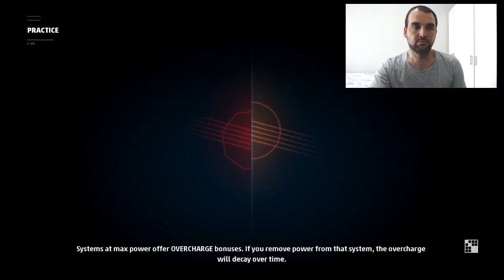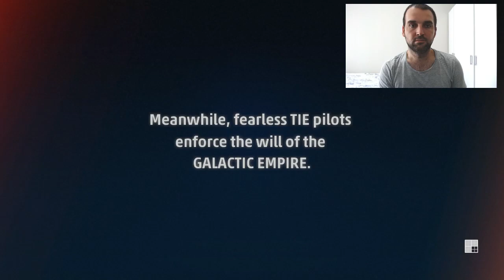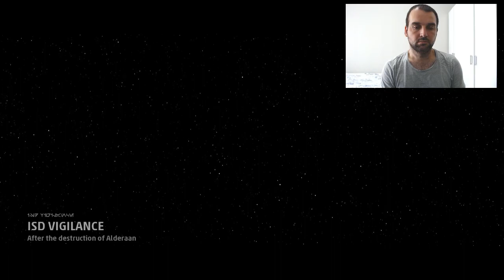Master the Galaxy: Star Wars Squadrons & Epic Story Mode Bölüm 1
Merhaba Arkadaşlar

In this video, we're going to be taking a look at the epic story mode of Star Wars Squadrons! This game is an amazing addition to the Star Wars saga and is perfect for fans of the franchise.

If you're a Star Wars fan, then this is the video for you! In this video, we'll be taking a look at the epic story mode of Star Wars Squadrons and how it fits into the Star Wars saga. We'll also be discussing some of the different squadrons and how to best use them in battle. So if you're a Star Wars fan and have been waiting for a good game to come out, then be sure to check out Star Wars Squadrons!
In this video, we'll be taking a look at the new epic story mode in Star Wars Squadron Squadron's Rise of the Empire for PS4. In this mode, you'll be taking on the role of an ace pilot in the Imperial fleet, fighting to restore the Empire and defeat the resistance.

This video is full of spoilers, so if you're not already familiar with the game, I highly recommend that you watch it with caution before playing. However, even if you've already played the game, this video is worth a watch, as we'll be going over some of the new features and changes that have been made. Hope you enjoy! In this amazing new video series, you'll get to learn everything you need to know about the Star Wars galaxy! In Master the Galaxy: Star Wars Squadrons, you'll get to play as different pilots in the Star Wars universe, and go head-to-head in epic battle mode.

In addition to Star Wars squadrons, you'll also get to experience the story mode of the game, which takes you on an epic journey through the Star Wars universe. This is an amazing video series that will help you learn everything you need to know about the Star Wars galaxy! In this video, we're kicking off a brand new series called Master the Galaxy. In this series, we'll be taking a look at different game modes in the Legendgamehere galaxy, from Star Wars squadrons to epic story mode.

In this first installment, we'll be taking a look at the epic story mode in the Legendgamehere galaxy. This game mode is perfect for players who want to experience a detailed story with a ton of content. In this mode, you'll play as different characters and battle against different enemies in an effort to save the galaxy from destruction. In this video, we'll be taking a look at the first module of the new Star Wars Squadrons game, Master the Galaxy. This game features an epic story mode that lets you control different squadrons from the movies and join the battle in epic space battles.

If you're a Star Wars fan, then you need to check out this game! It's a fun and engaging way to explore the galaxy and learn all about the different squadrons from the movies. In this first module, you'll join the battle against the Empire, and learn about the power of the Force. In this video, we'll be taking a look at the latest expansion for the hit game, Masters of the Galaxy: Star Wars Squadrons. This expansion is packed full of new features and content, including a new story mode called Epic Story Mode.

If you're a fan of the Masters of the Galaxy series, then you'll want to check out this new expansion! In this mode, you'll take on the role of a commander in the Alliance or the Empire, fighting in epic battles in the Star Wars galaxy. With new allies and enemies to face, this expansion is a must-have for any Masters of the Galaxy fan! In this first episode of Master the Galaxy, we kick off the series with a look at the introduction to the game's story mode, Star Wars Squadrons!

In Star Wars Squadrons, you'll journey through the galaxy as part of a squadron, fighting in epic battles against the Empire. This game mode is a great way to learn about the different star systems in the galaxy, and the story is filled with exciting moments from the Star Wars galaxy. So start your journey to mastering the galaxy today and join the fight against the Empire in Star Wars Squadrons!